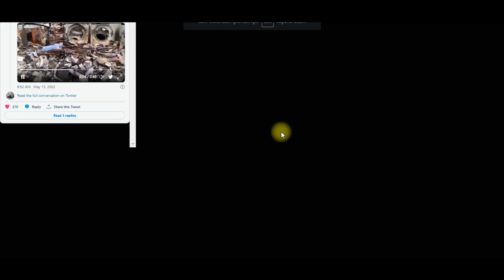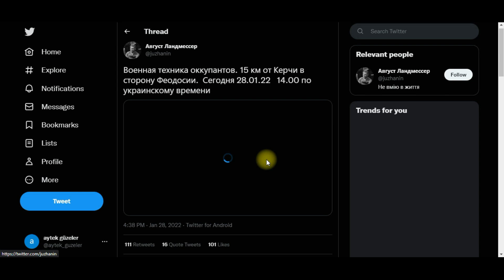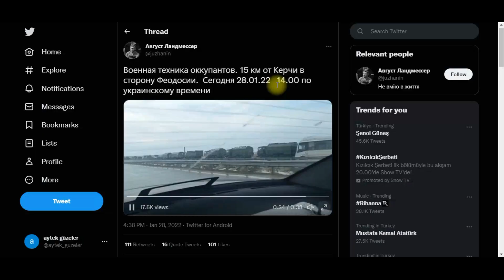DAY 247 Ukraine Russia War Map Ukrainian Troops Move Kherson Several Explosions Update From Ukraine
Ukrainian Troops Broke Front Line!

The risk of a Russian offensive from Belarus into northern Ukraine remains low despite a prominent Ukrainian official’s October 23 warning that the risk of a Russian offensive from Belarus is “growing.equipment, and some unspecified units from the Dnipro River’s west bank to the east bank via ferries.[1] The Southern Operational Command added that Russian forces deployed 2,000 mobilized men to hold the frontlines and are continuing to shell Ukrainian positions, likely in an effort to cover their withdrawal.

Kherson Luhansk Donetsk Map Update

Other titles:

Ukraine War Map , Russian Invasion of Ukraine Map , Russo-Ukrainian War , Russian Invasion of Ukraine , Russian Invasion of Ukraine Map 'Today'
Daily Updated Map on Russian Invasion of Ukraine based on multiple reliable sources.

Daily coverage with detailed maps , videos and photos and other info for all war fronts.
Battle of Mariupol,Kharkiv Front,Luhansk Front,Donetsk Front,Zaporizhzhia Front,Kherson Front, Mykolaiv Front and more analyzed to the details

ukraine,Ukraine news,Ukraine russia news,Ukraine war,Putin,Ukraine vs russia live war,Ukraine vs russia tensions today,Ukraine latest news,
 Ukraine war news Russia,Russia ukraine,War in ukraine,Ukraine news today,Ukraine war 2022,Russia Ukraine war russian,Ukraine vs russia,